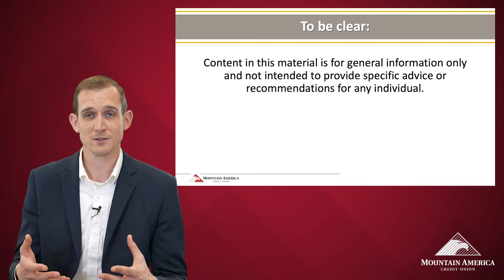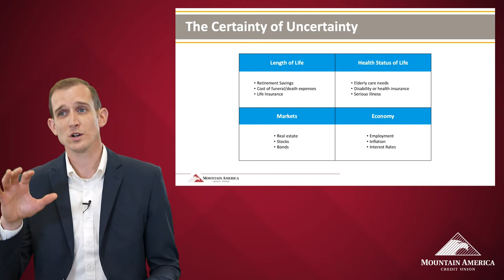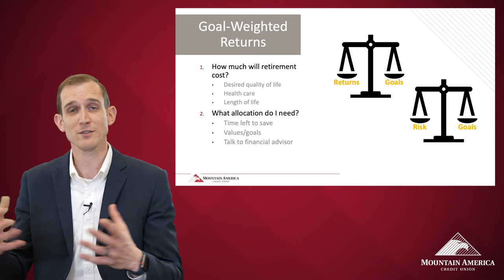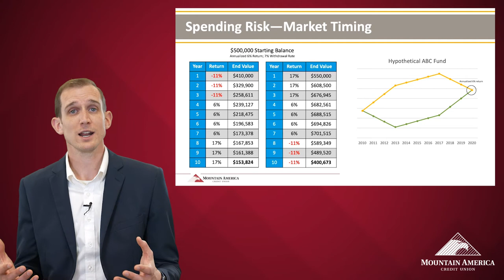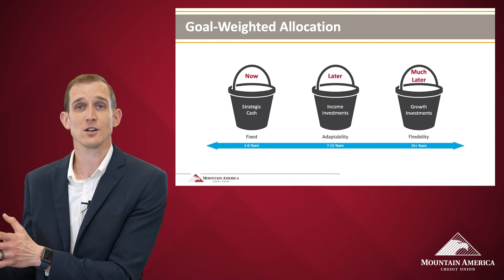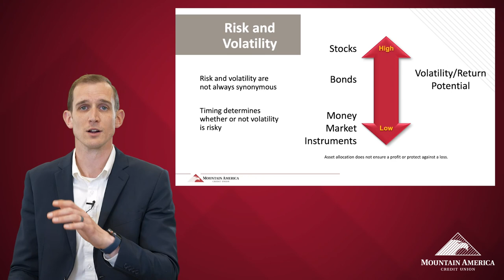Investment Planning (Ages 40-55) | How to Plan & Invest for Your Retirement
As you step into the middle of your career, to ensure that you are ready for retirement, you should have a long-term Investment Planning strategy in place. Begin by addressing the certainty of uncertainty and prepare for withdrawal to ensure that your strategy is geared towards your retirement goal.